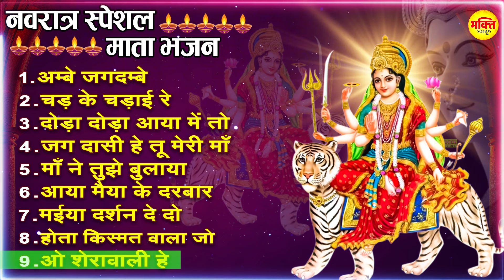Navratri Special Bhajan, अम्बे जगदम्बे, Ambe Jagdambe, Lord Mata Bhajan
Title :- अम्बे जगदम्बे, Ambe Jagdambe
Singer :- Hansraj railhan
Lyrics :- Tredtional

Mata Bhajan Sangrah,
lord mata bhajan,
latest mata bhajan,
matarani bhajan,
mata rani bhajan,
mata rani,
mata,
bhajan,
sangrah,
mata rani jukebox bhajan,
maa durga bhajan,
maa,
lord mata jukebox bhajan
lord mata jukebox song,
lord mata jukebox music,
lord mata jukebox,
mata jukebox,

चैत्र नवरात्रि, शारदीय नवरात्रि, दुर्गा पूजा, गुप्त नवरात्रि, माता की चौकी, देवी जागरण, अष्टमी तथा शुक्रवार को गाए जाने वाले प्रसिद्ध माता के भजन। माता की कृपा व मनोकामनएं पूर्ण करने के लिए माता के यह भजन सुने

मन की शांति के लिए " माता भजन संग्रह" यूट्यूब चैनल पर भजन भक्ति गीत और आरती ,चालीसा व मंत्र सुने